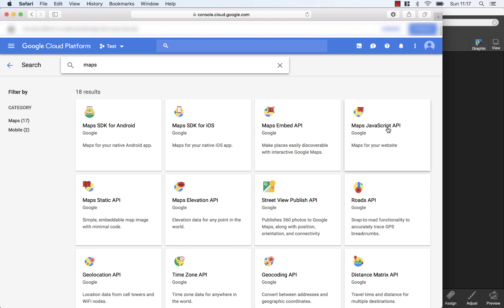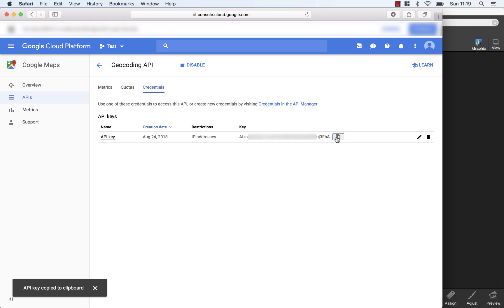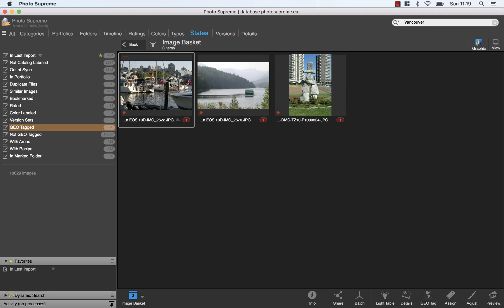Configuring GoogleMaps API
This video shortly explains how you can setup a Google Maps API key to use in Photo Supreme.